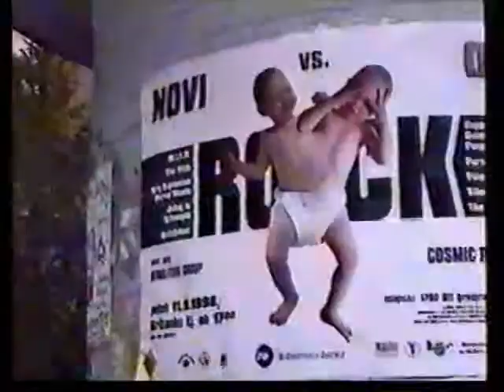VEPM - Kokoš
Band: Very Expensive Porno Movie (Rijeka, Pula)
Song/ Pjesma: Kokoš
Second Album/ Stvar sa drugog albuma, Postfucking happines (1998)
Video mixali Kuri,Stanko i 4 pive u Ljubljani ne sjećam se koje godine.